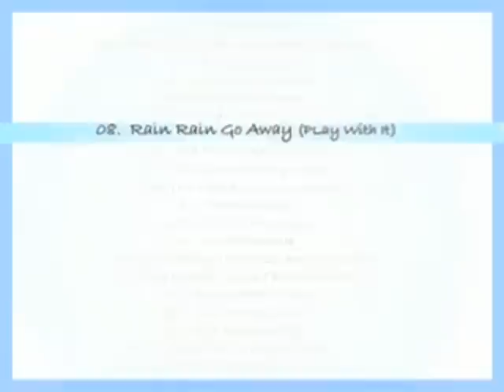rain rain go away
Lucy Anns Fav Vids